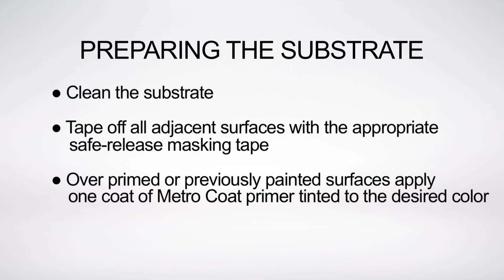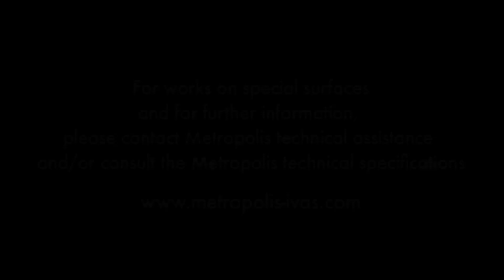Metallic Suede Plaster - Senso Trees Effect - Metropolis by Ivas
SENSO, TREES effect
Water-base textured finish with opaque velvety metallic effect.
For interior use.